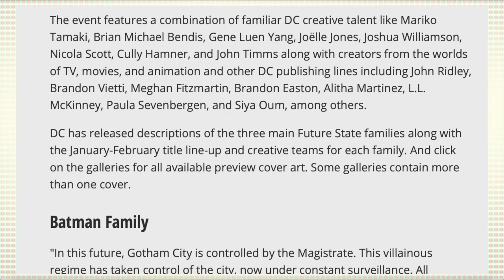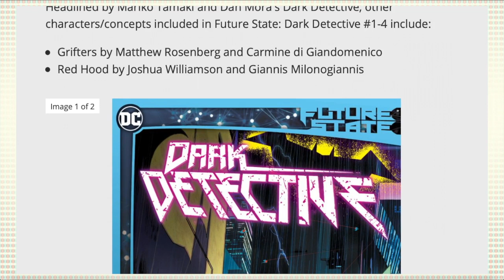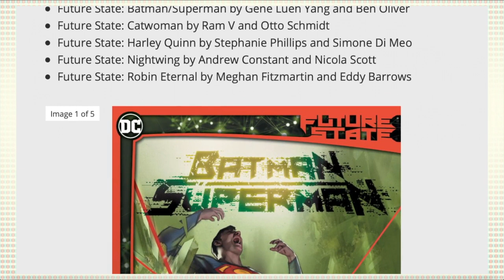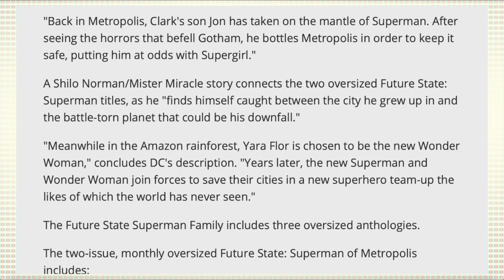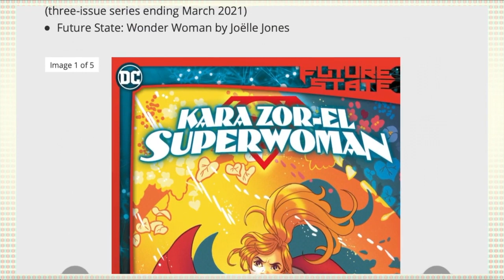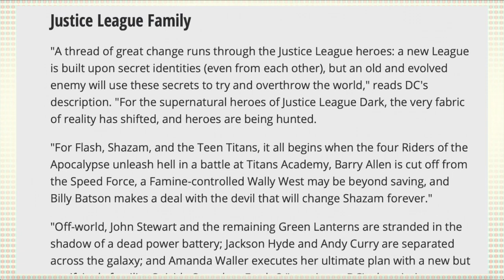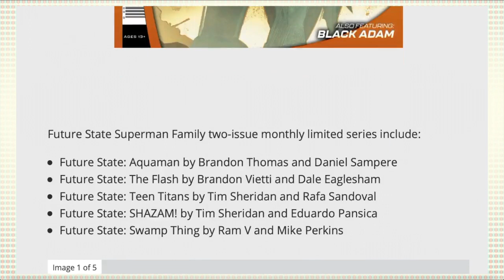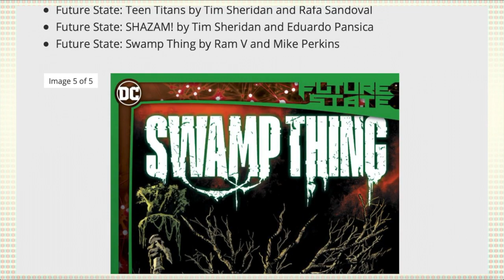Comics and Creative Teams revealed for DC Future State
After many months of speculation, rumors, made-up stories and angst, the moment is finally here where we get to see exactly what DC has planned for the months of January and February and their Future State mini-event. We get our answer on the titles, new comics, creative teams, character status quo and much, much more... and we go through it all right here!